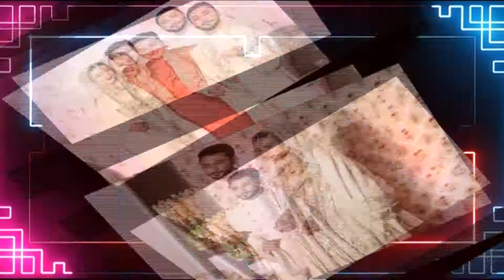Model Actress Gauahar Khan N Zaid Darbar s Wedding Videos Viral What Is Special, Who Attended